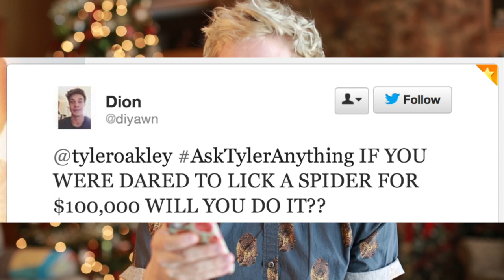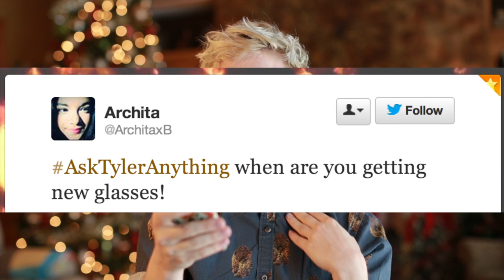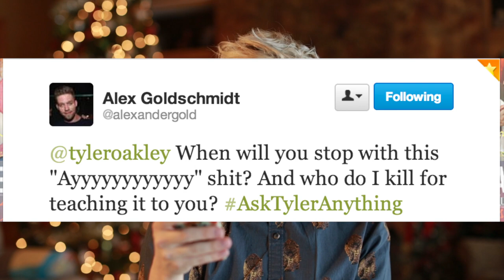My Message To The Haters | Tyler Oakley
Huge thanks to everyone who helped make this video happen, like y'all at home for submitting questions, the haters, Beyonce for being flawless, the logical One Direction fans, Warby Parker for sponsoring a HOOK-UP for y'all with that free shipping, and my parents cute Christmas tree. Oh, and go push the LIKE button. Please? I'll love you forever.

They'll send you the glasses, you pick which ones you want, return the glasses with your perscription, and they send you your final pair. And they're only $95 and every time you get a pair, they send a pair to kids in need. I dig that.